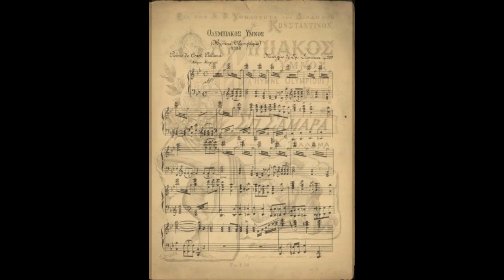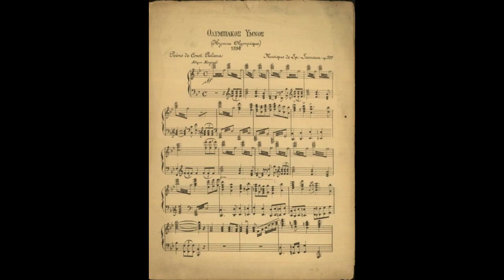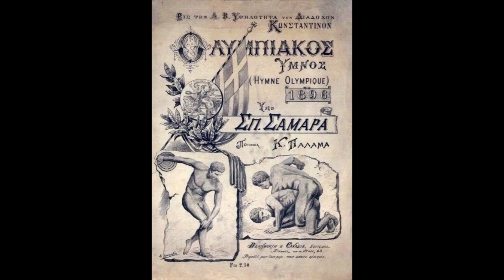Spyridon Samaras, Olympic Anthem 1896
Live recording together with opera REA, September 5th & 7th, 1984, Corfu Municipal Theatre. Sofia Radio Symphony Orchestra & Chorus, Byron Fidetzis, cond.
(Recording: Themis Zafiropoulos)